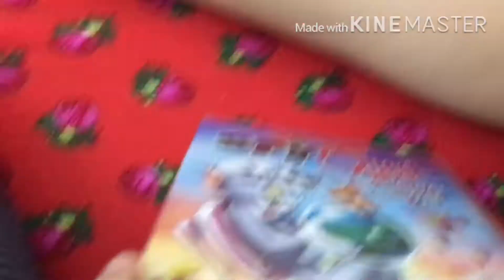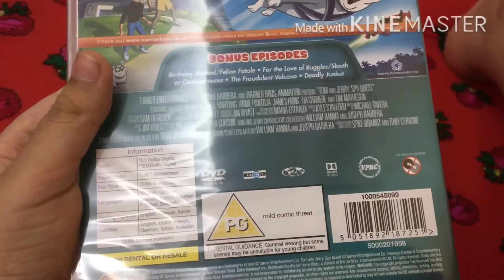Tom and jerry spy quest reversed